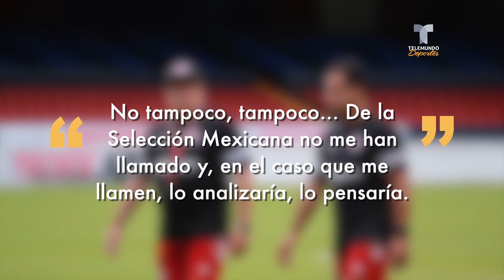Extranjero indiscutible del América abre la puerta al Tri | Telemundo Deportes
El defensa de las Águilas llegó a la Liga MX en 2016 y en caso de llamar la atención de Gerardo Martino lo meditaría.